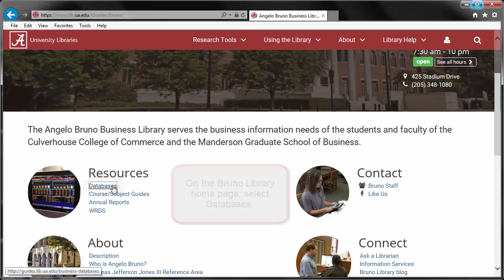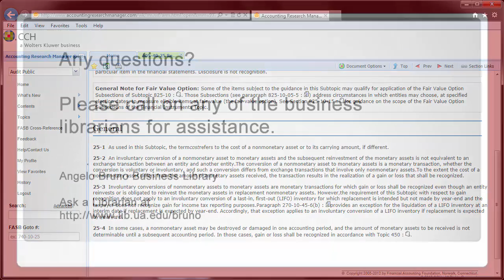Accounting Research Manager: Codification Lookup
View a demonstration of how to look up a section of the FASB Codification in the Accounting Research Manager database.